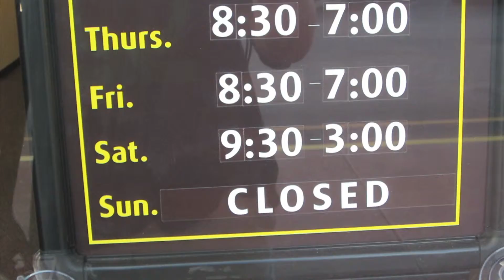LOST IN THE MAIL FOR REAL THIS TIME! (1.11.14-Day 950 yto)